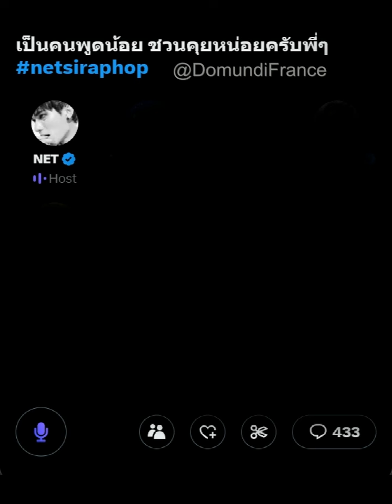2024.04.23 X Space Net - เป็นคนพูดน้อย ชวนคุยหน่อยครับพี่ๆ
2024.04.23 X Space Net - เป็นคนพูดน้อย ชวนคุยหน่อยครับพี่ๆ

Love Upon a Time Series ภพเธอ